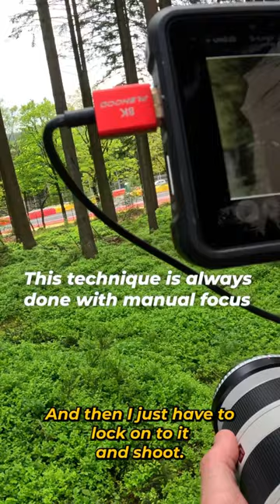One of my favourite shots. Full Vlog on my channel! #